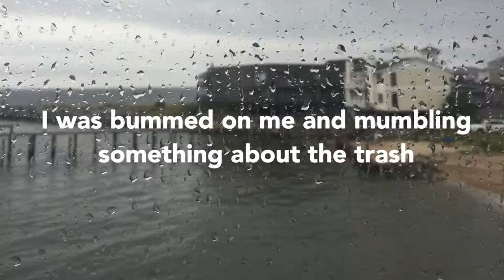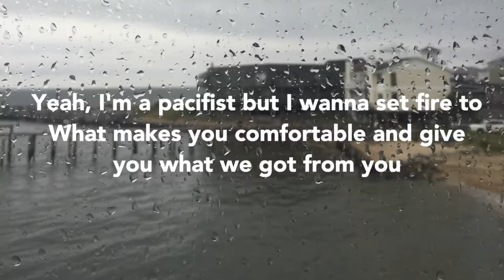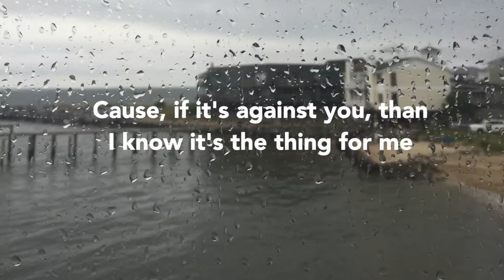not half bad // armchair anarchism lyrics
lyric video for armchair anarchism by not half bad